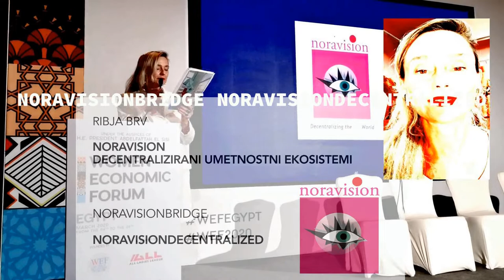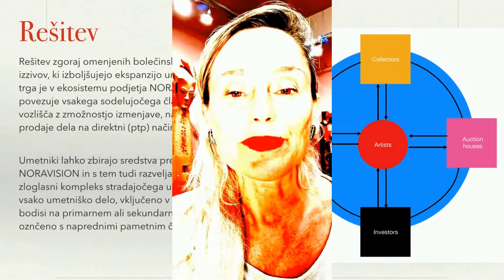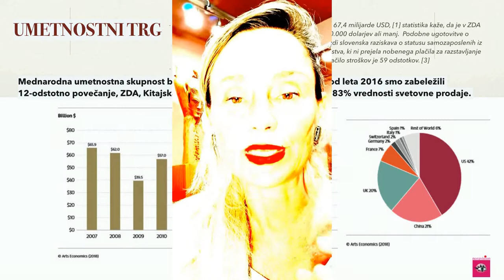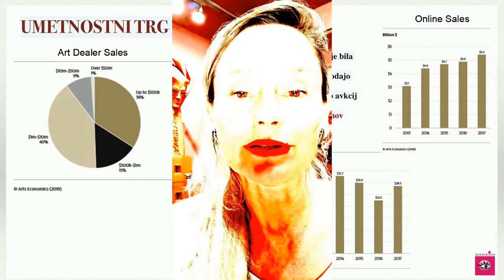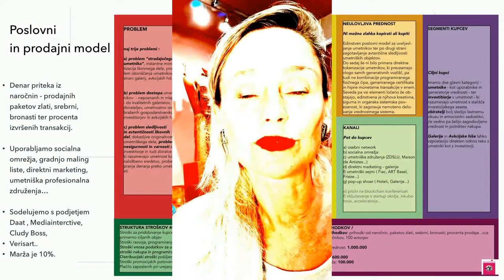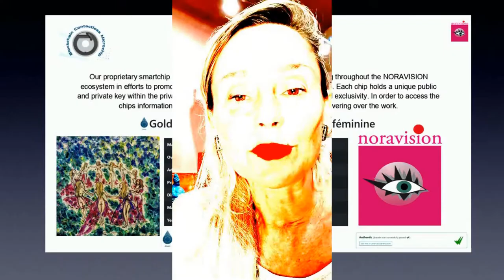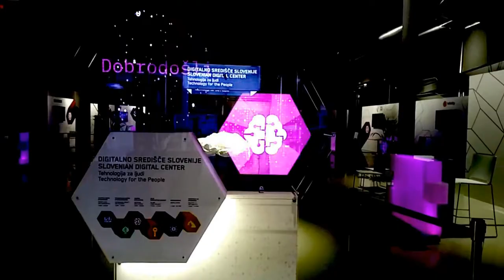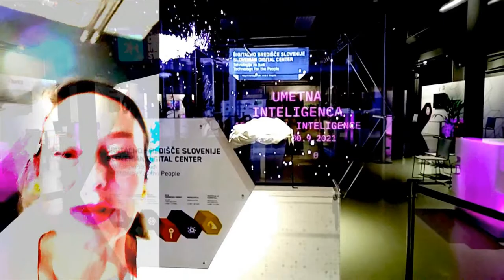NORMA DE SAINT PICMAN NORAVISIONSOLARMETAVERSE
Noravisionsolarmetaverse ...
From 2Dweb to 3DWeb, from rêves to reality, from reality to virtualreality, from classicalarts to digitalvirtualavatars, technical and emotional together building strong connections, transparenttrade and abundanceforcreators...

SPIRIT Slovenija, javna agencija
Slovenian Digital Center
Ministry of Economic Development and Technology
Noravision Gallery is presenting a show THE GARDEN OF EDEN, NORAVISIONSOLAR project of painted solar panels by artist Norma De Saint Picman, and at the same time a company NORAVISIONDECENTRALIZED ART INVESTMENTS with created NFT gallery preview/noravisiondecentralizedartinvestments.nft) , combining traditional and physical Arts with digital twins of transformed NFT avatars, including also a processes of creation, voice and music.

To made a project more accessible to the pubic there are certified digital prints accessible in signed limited editions. The copy of the Paon Albino was offerred by author to the President of Latvia Mr Egils Levits at the occasion of his visit to the Digital Center, together with President of Slovenia, Mr Boris Pahor.

Noravisionsolar main idea is actually to reuse unfunctional solar panels as artistic paintings in upcycling process. As there is no longer electric energy production and transfer in place there is actually a psychological flow of harmonious aesthetic energy which is transmitted to the spectator merging into the observation process. Actual use refers to the static model developing placement of painted solar panels in architectural environment, as an expressive decoration in the airports, metros, tunnels. However dynamic model uses Auctions are an effective tool for selling that kind of paintings, also as editioned prints, with the NFC chip embedded for detection of ownership, royalties, and other crucial data of an artwork and the NFT editions of existing paintings, some of them already placed

The paintings use the concept of the ready-made, in a changed contextual context they are placed into the historical or modern architectural frame spreading a positive influence via their decorative, aesthetic, expressive and energetic value in the life of viewers - users, solve the problem of destruction of old panels and harmful effects on the environment while also providing revenue for artists and other active users of the platform - gallerists, auction houses, curators in the Noravision decentralized Arts ecosystem

  Toxic cells are used to make photovoltaic cells, whereas lead or carcinogenic cadmium is partially washed out of fragments of solar modules by rainwater. Recycling is more expensive than the economic value of materials, so most panels end up in landfills.
The solution in the future is the production of harmless conductors, but the current problem can also be solved by converting the solar panel to the base for paintings as murals in subways, airports, tunnels.

Past series are summarizing night's motifs of Venice, Rialto, including the pictures of the flooded Saint Marco Square in Venice, which also points to climate change.
From the past exhibitions we can mention group shows at MAO, Circular change; Contemporary Venice, Itsliquid, 2019 and solo exhibitions Luce dell eterno, Glass Cathedral Santa Chiara, Murano; Artes Dei, Festival Ljubljana, 2020, Metamorphoses – The Worlds of Change, Ministry for Culture, Ljubljana, and, finally, the current show Noravisionsolar – Garden of Eden.

CEO&Founder of Noravision, Noravisiondecentralized Art Investmants, UNECE Expert,
ARTSY. Norma de Saint Picman is franco slovenian intermedia artist working in painting, graphics, sculpture, ceramic sculpture, performance Art, installations, Video and NFT internationally. She ultimately devotes herself to building global blockchain-based Art platform Noravisiondecentralized, with recent focus on the NFT.

Noravisiondecentralized Art Investments connects traditional artistic modes of expression and art techniques with modern systems of creation through artificial intelligence, as well as with new models of monetization,  sharing economy of creators and tokenization, by integrating works of art as trustworthy financial-investment instruments into the economic system.

The expansion of NFTs represents the positive effect of these highly liquidable hybrids between the traditional art system and the different forms of the digital market.

NORAVISION is a connection platform between Noravision Gallery, Noravisiondecentralized Art Investments and Noravisionsolar, a sustainable project of painting discarded solar panels.